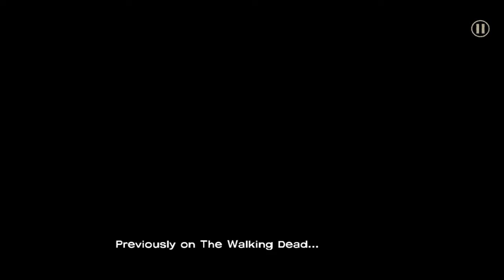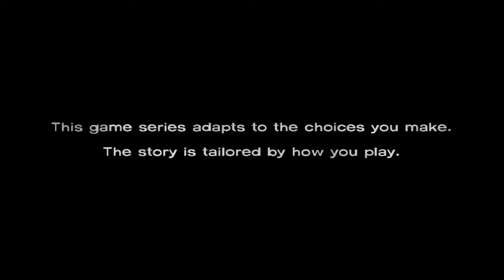Episode 4 | The Walking Dead | #28 | Marathi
Hello everyone,
Welcome to ReaLouies gaming YouTube channel
Also make sure drop some like my videos and browse my YouTube channel existing mobile gameplay and reach me 1k subs

About the game:-This game based on Robert kirkmans the walking dead comic series.with event occuringshortly after the onset of the zombie apocalypse in gorgia.
This game make chooseble game. how we play the game and understanding this situation.how we servive in zombies apocalypse .